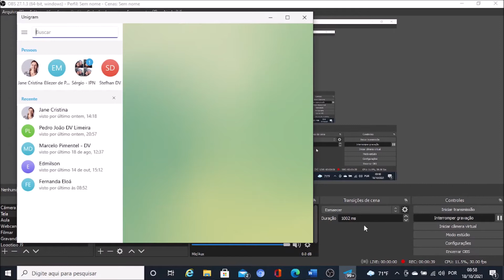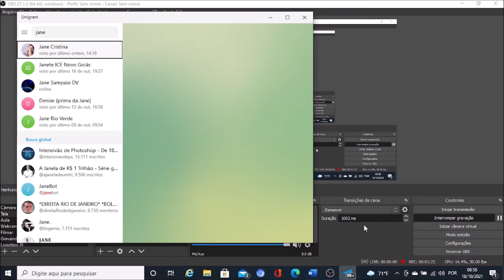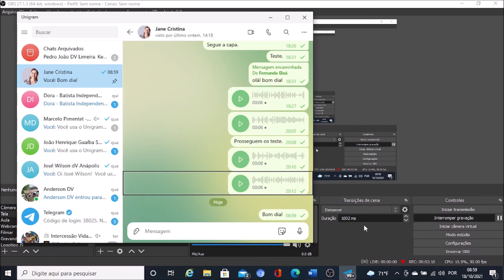Unigram com o NVDA: Como pesquisar por um contato.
Confira como você pode pesquisar por um contato, usando o Unigram no seu PC com o NVDA. O Unigram nos possibilita usar o Telegram via PC.

Desenvolvemos cursos de informática acessíveis a pessoas com deficiência visual, os quais disponibilizamos gratuitamente. Possuímos também apostilas, cujas orientações são demonstradas na prática por meio de nossas videoaulas. Para receber, entre em contato conosco.